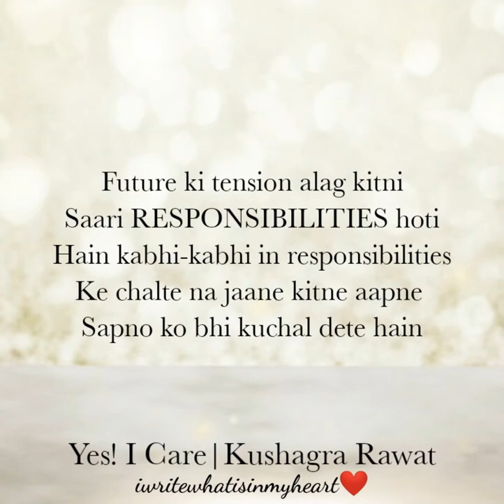Ladka Hona Bhi Aasan Nahin Hota|Yes! I Care|Kushagra Rawat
Hello guys...